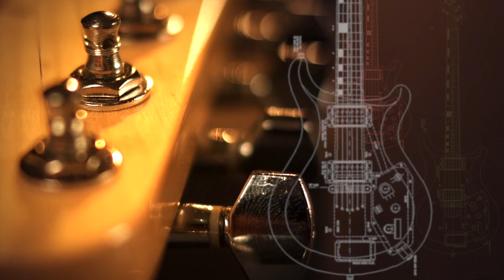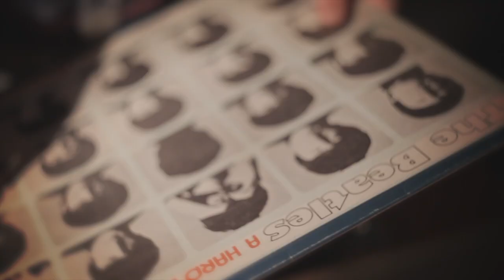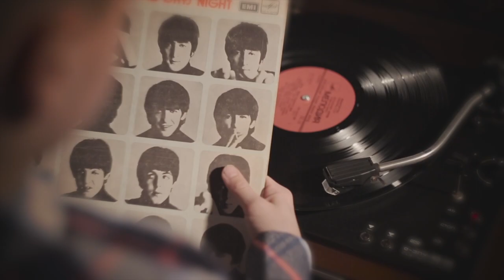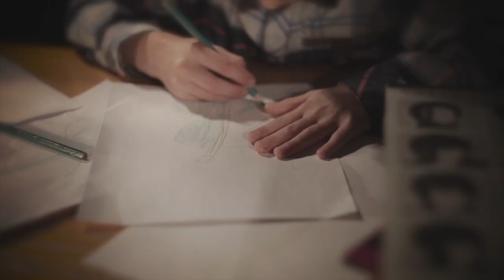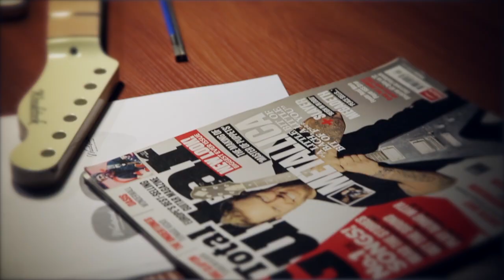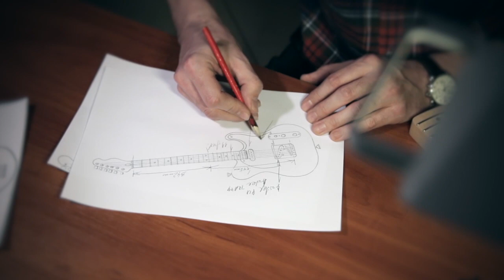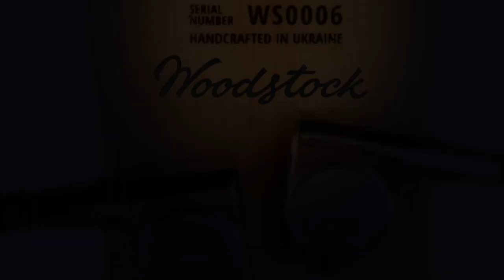Woodstock Documentary - Woodstock Ukranian guitar brand history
Friends, we are pleased to present you a film about the value, purpose and history of the Woodstock Guitars brand. He introduces Woodstock Guitars team and gives feedback from Woodstock artists and musicians. Among them are Aleksey Mochanov, Jenia Galich (O`Torvald), Dima Sinoptik, Volodymyr Puchkov, Alexander Druker (SKY), Vlad Yarun (Okean Elzy, Karna), Denis Storchenko and Pavlo Tretyak (BRUTTO).

Video production: «DOLESKO media production»

Woodstock Guitars is the first Ukrainian factory, which started mass production of electric guitars, bass guitars and ukulele. Woodstock's mission is to create high-quality professional instruments for guitarists.
The Woodstock produces electric guitars, bass guitars, semi-acoustic guitars and a ukulele of classic and own unique design.